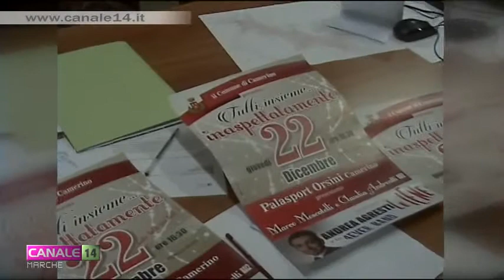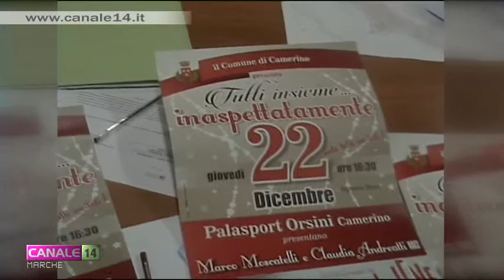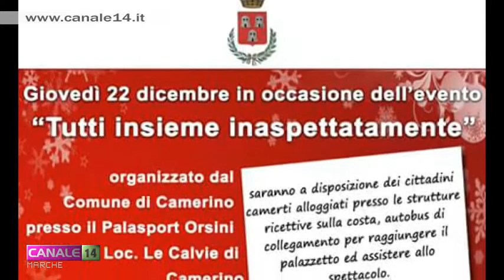A Camerino il Natale si vive "Tutti insieme...inaspettatamente"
A Camerino presentata l'iniziativa natalizia "Tutti insieme...inaspettatamente" attesa per giovedì 22 dicembre e con la quale la città ducale intende rialzare la testa nonostante l'emergenza terremoto. Sarà una grande festa promossa da Comune e altre realtà e che verrà ospitata al palasport Orsini. Presentano Marco Moscatelli e Claudia Andreatti. Fra gli ospiti la "Iena" Andrea Agresti.